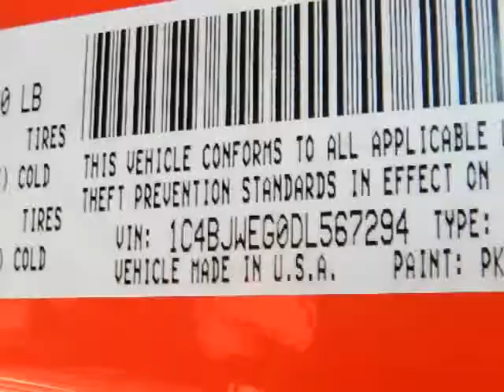2013 JEEP WRANGLER UNLIMITED SAHARA McAlester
Hoyte Dodge RAM Chrysler Jeep is proud to offer McAlester OK this

2300 N. HWY 75